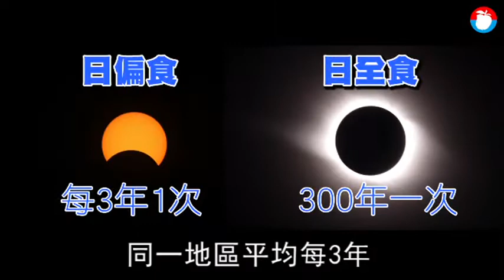日環食「食甚」登場 民眾直呼「神奇、好像月亮」 | 蘋果新聞網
今（6/21）是夏至，今年台灣天文界最大盛事「日環食」午後上演，金門、澎湖北側、台灣本島中南部的嘉義等10個縣市局部地區，均可觀測日環食現象，其他地區也有日偏食可賞。今14時44分4秒由金門「初虧」率先登場，最後結束在17時26分43秒台東的日面「復圓」。中央氣象局表示，初虧到復圓全長約2小時36分，下次發生環食帶大範圍覆蓋台灣的日環食，要等到195年以後的2215年，千萬別錯過.